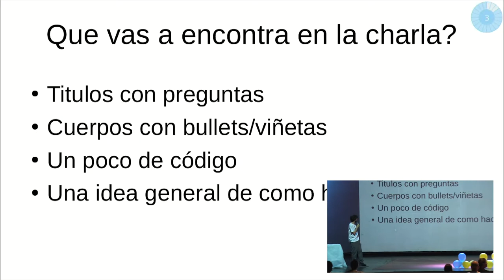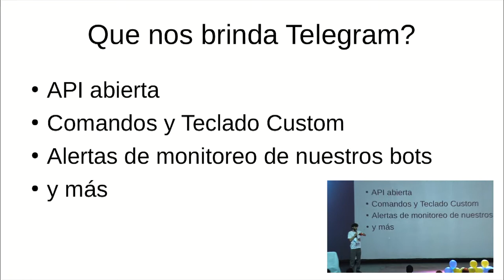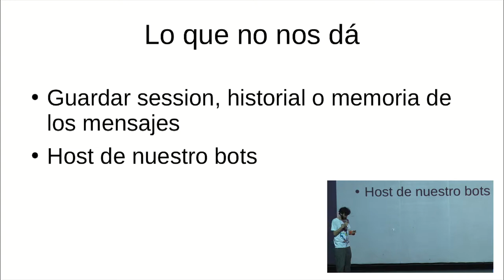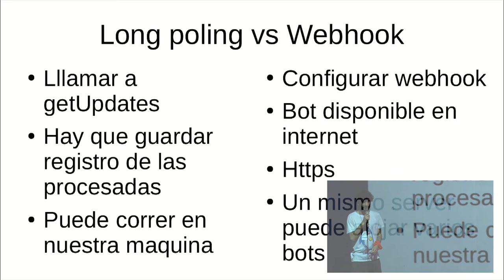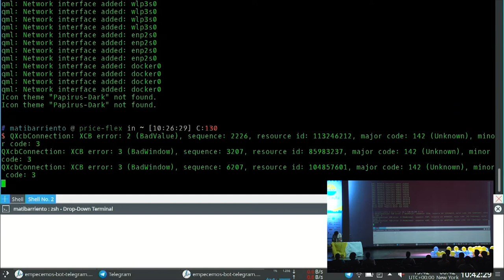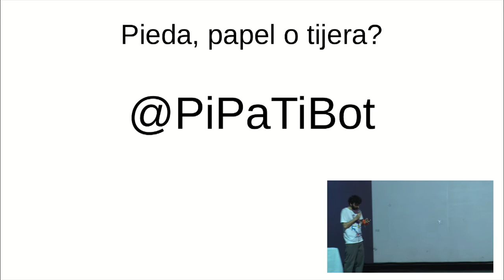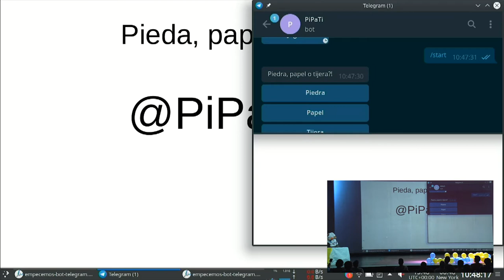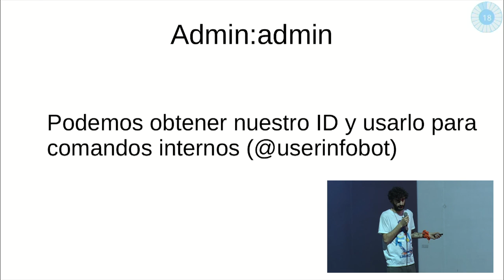Empecemos con un bot de Telegram, por Matias Barriento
Librerias, trucos y consejos sobre como crear un bot en Telegram. Ideal si recien te sumas a la programación y querers divertirte codeando.

Fue amor a primer import. Programo python hace varios años y siempre trato de coompatir la simpleza que da el lenguaje y animar a más personas a sumarse al mundo del código. Improvise una charla sobre este mismo tema en la PyCon 2017.

Nivel: Principiante